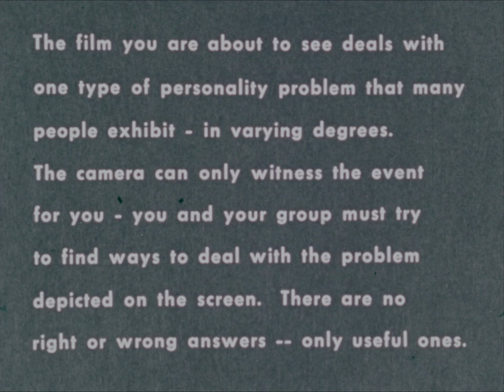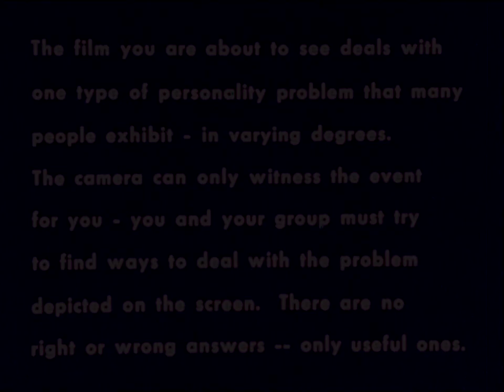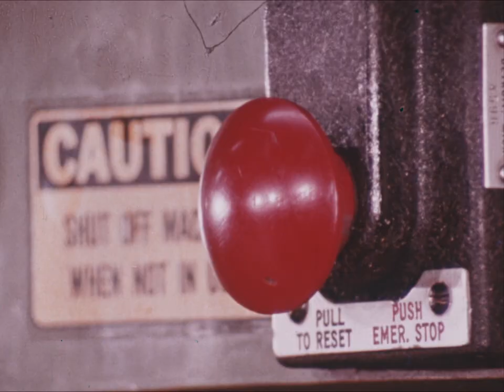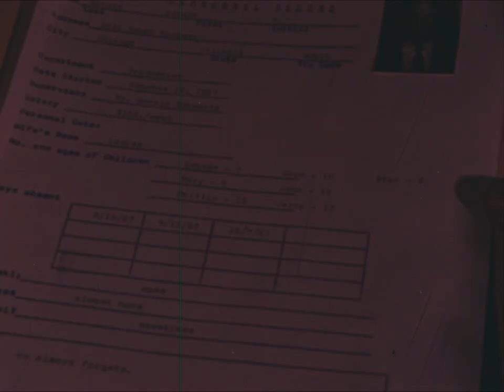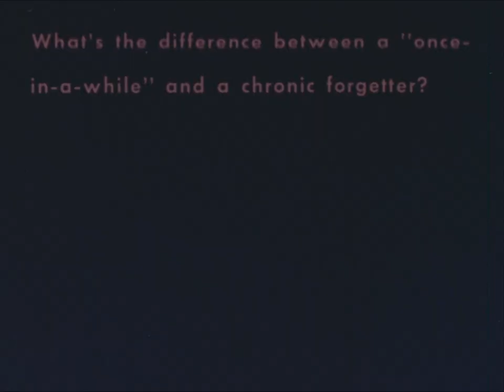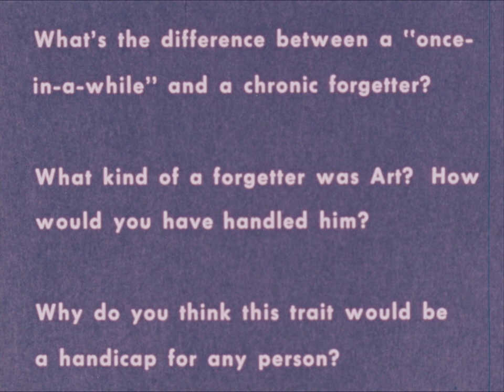RiffTrax: The Hothead And The Forgetter (Full FREE Short)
Are you enraged OR forgetful? Find out with RiffTrax!

Follow @RiffTrax